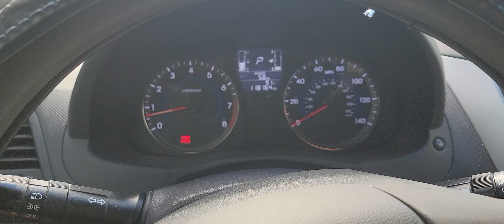2016 Hyundai Accent Injector, Valve, and Throttle Body Cleaning Part 5 Completing this Series.